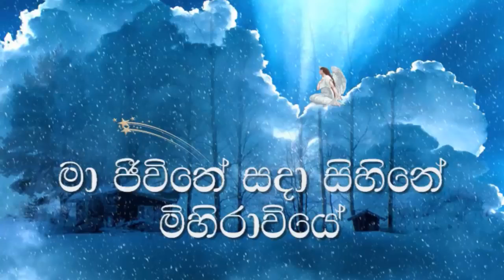Mihiraviye Sihina Kumari Karaoke